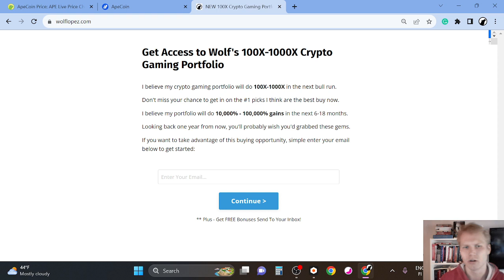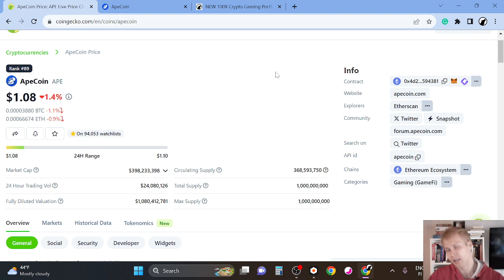ApeCoin (APE) Price Prediction 2023